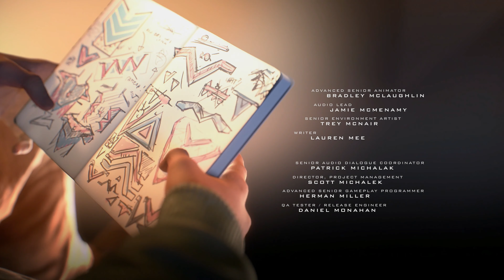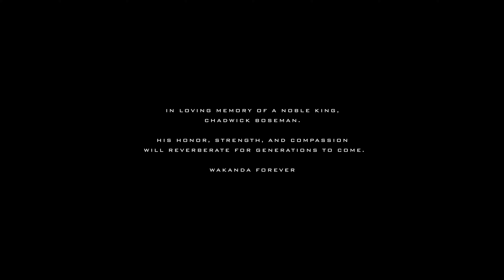Spider-Man: Miles Morales Walkthrough Final (No Commentary/Full Game) PS5 4K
Spider-Man: Miles Morales Campaign Walkthrough Part 8 of 8 full game Playthrough including all missions, character interactions, recorded on PS5 at 4K. No Commentary

Marvel's Spider-Man: Miles Morales is a 2020 action-adventure video game developed by Insomniac Games and published by Sony Interactive Entertainment. Based on the Marvel Comics character Miles Morales. The game is a spin-off sequel to Marvel's Spider-Man (2018), and the second installment in Insomniac's Spider-Man series. The narrative focuses on Miles' struggle to balance the duties of his civilian persona and his role as the second Spider-Man when his new home, Harlem, is threatened by a war between the Roxxon Energy Corporation and a high-tech criminal army called the Underground, led by the mysterious Tinkerer.